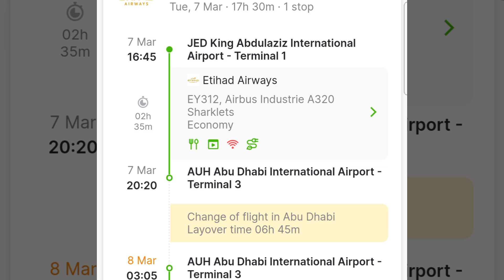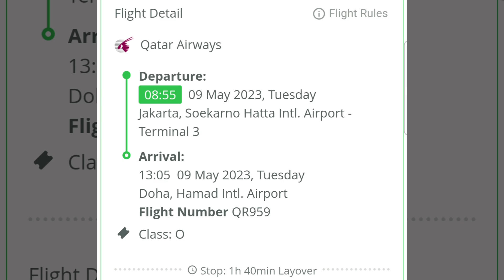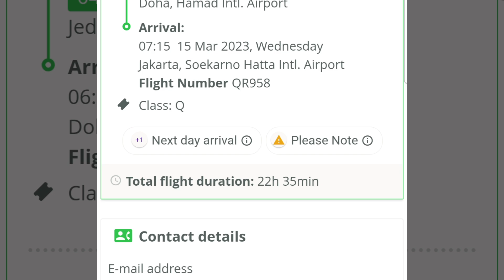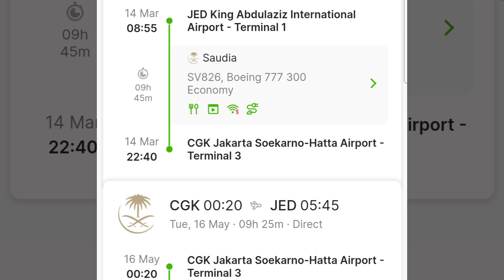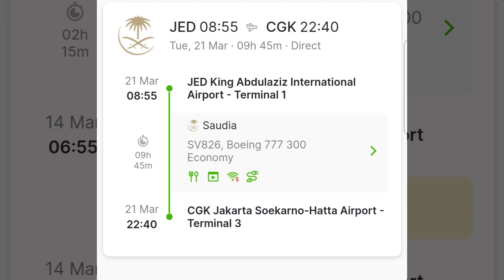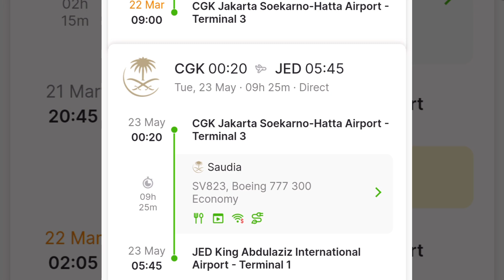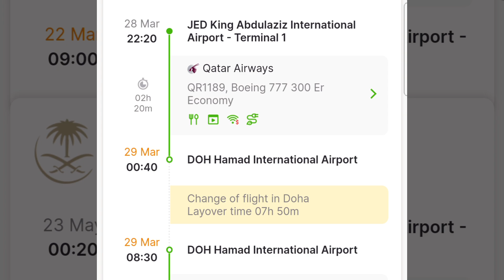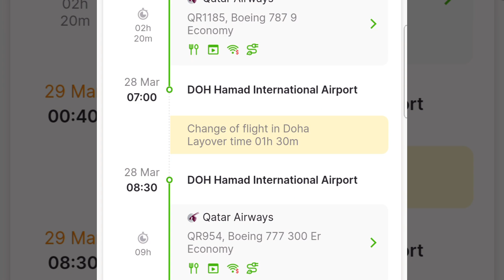HARGA TIKET PESAWAT TERMURAH DI BULAN MARET RUTE JEDDAH KE JAKARTA UNTUK TKI CUTI